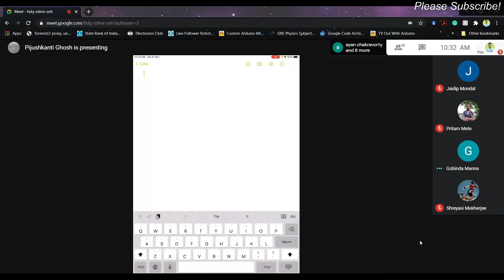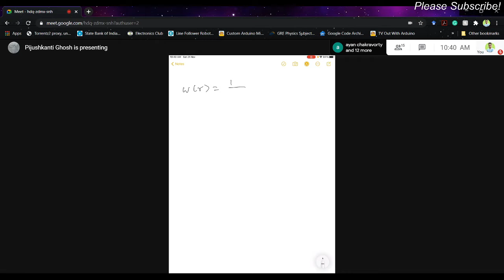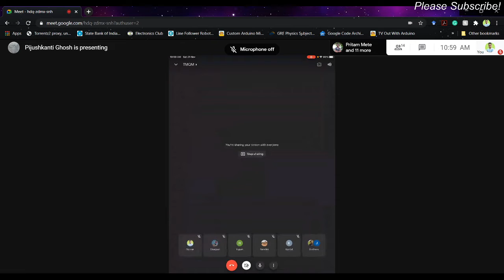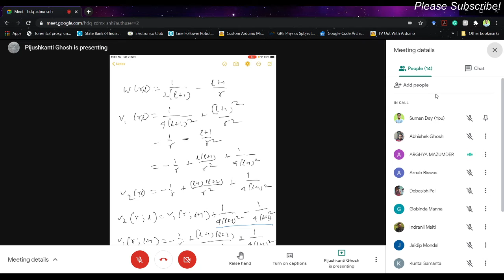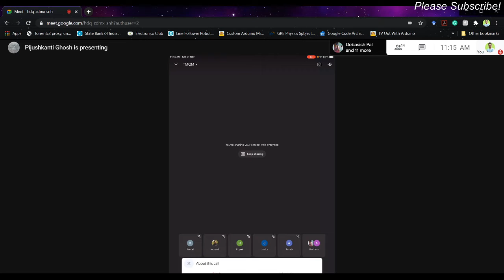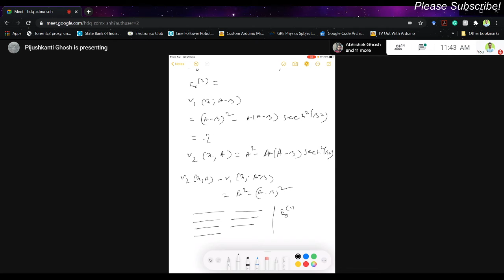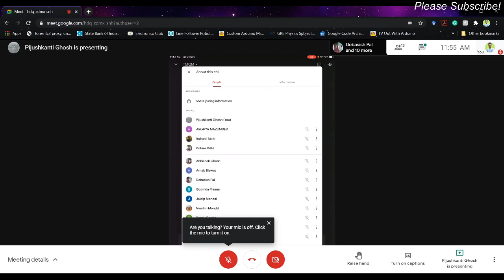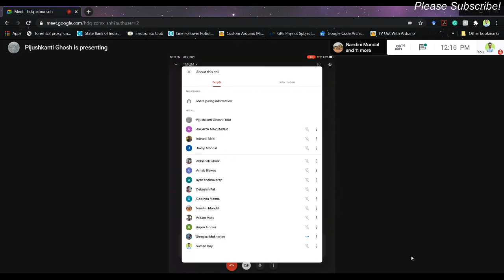Lecture Series_18 Modern Quantum Mechanics_ELECTIVE_PKG_VBU